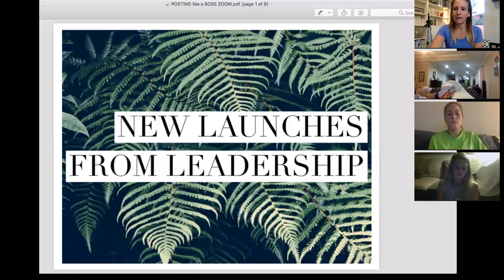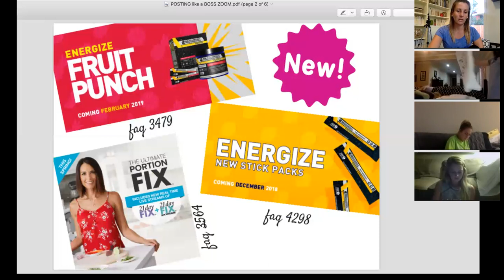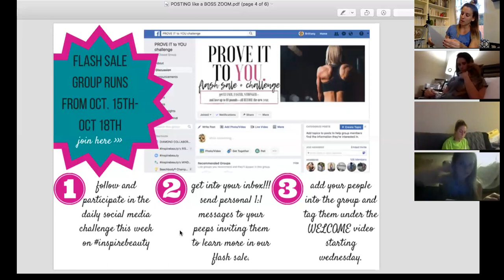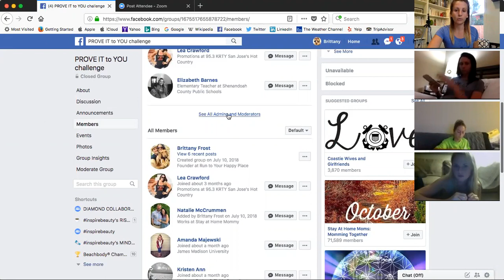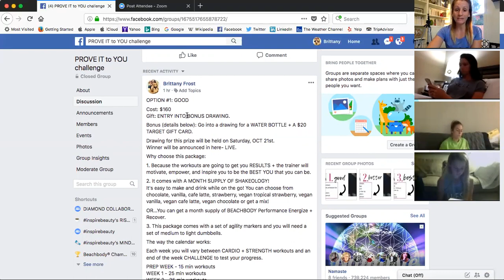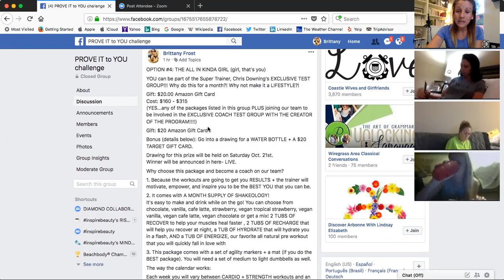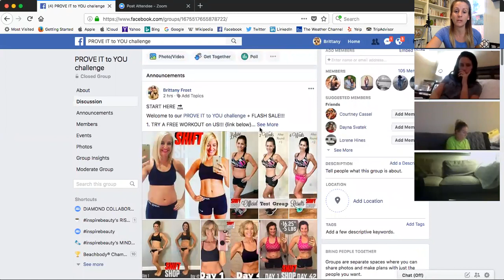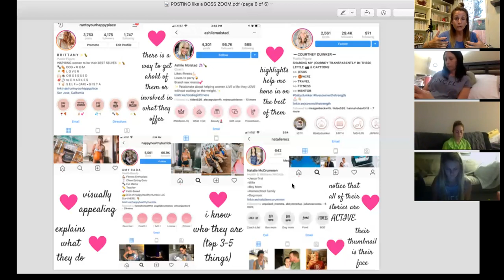LEADERSHIP LAUNCHES + POSTING like a BOSS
We are ZOOMin' tonight with a mixture of NEW LAUNCHES + SHIFT SHOP FLASH SALE DEETS + POSTING like a BOSS on your INSTA feed.

Who is excited to grow together tonight?!

See ya at 6pm PST/9pm EST